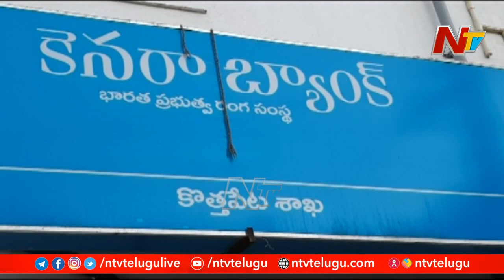Who is Responsible for Missing Gold and Money in Kothapeta Bank? | Ntv